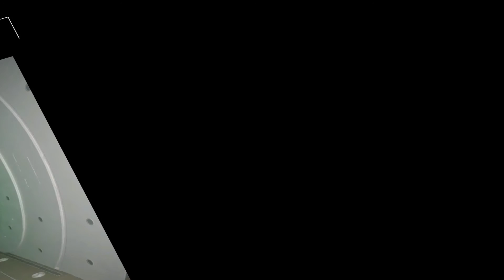Fashion Show By | First Year Students | Free Style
Fashion Show By First Year Students on Nakshatra 2k17.
# Music Courtesy:-
Song - Mar Jawaan
Music On - T-Series
# Photo Courtesy:- Tushar Parte
# Choreography:- Gitesh Mahajan
# Video Created By:- DhiRaj PaTil